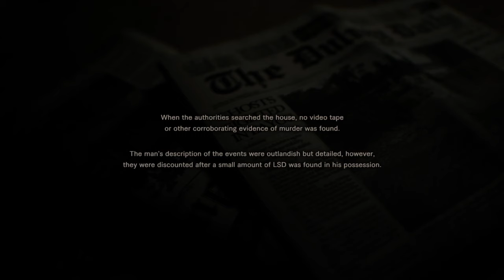Resident Evil 7 FINAL DEMO True Ending